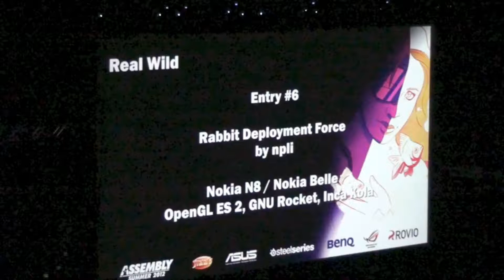asm12 wild 6